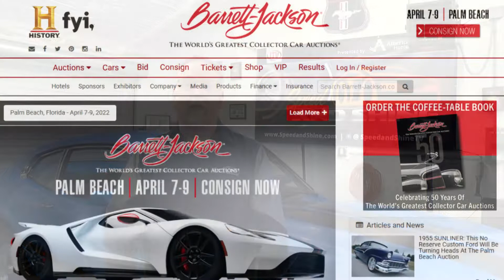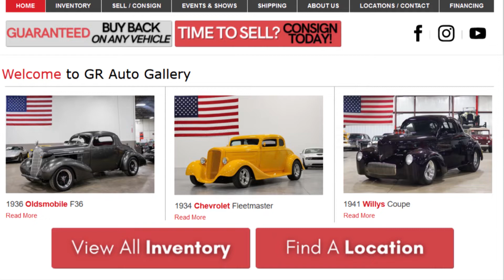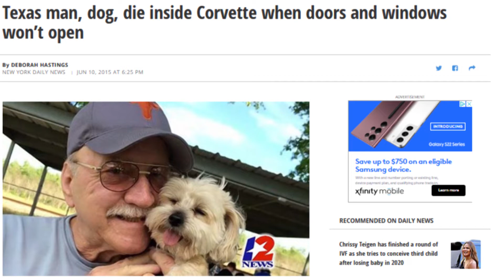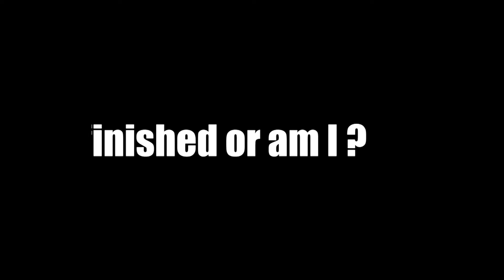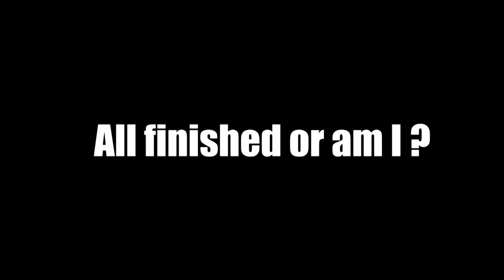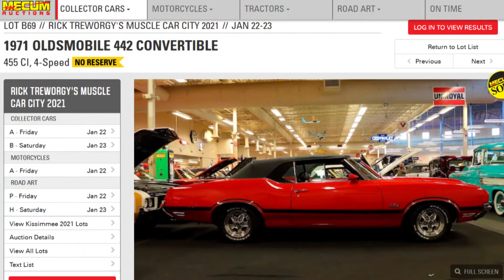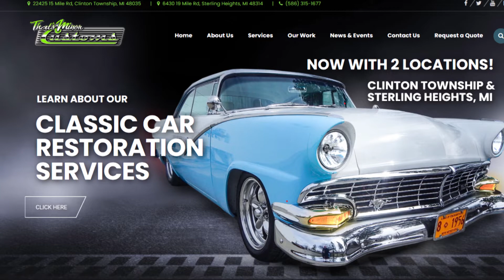Auction Cars: The Scary Truth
Host Mike Sadler helps a car collector with his car collection. This is a story of one car collectors experience purchasing classic cars and hot rods at a couple of car auctions where he quickly learns the pitfalls, work and expense from purchase to finally being able to enjoy them. auction cars Barrett Jackson Mecum car collections